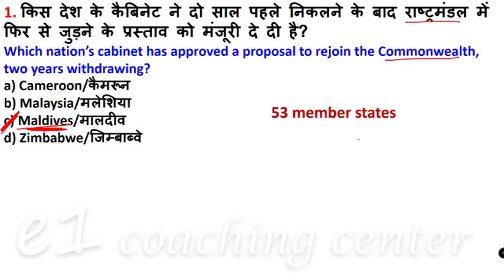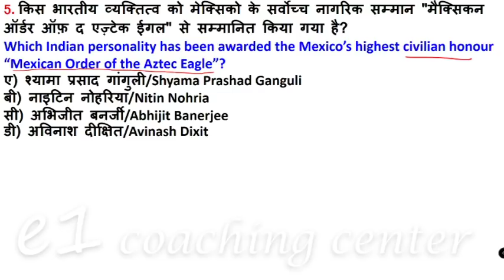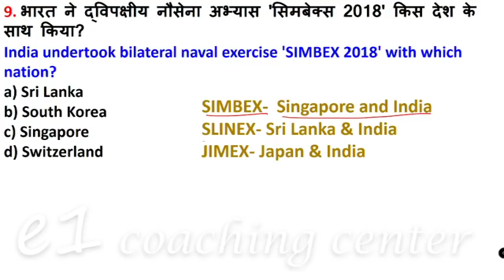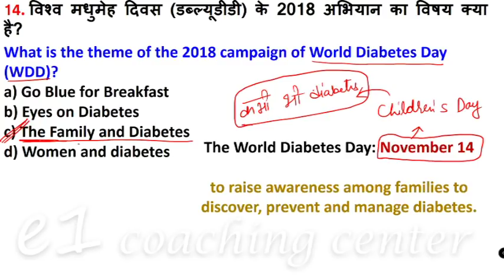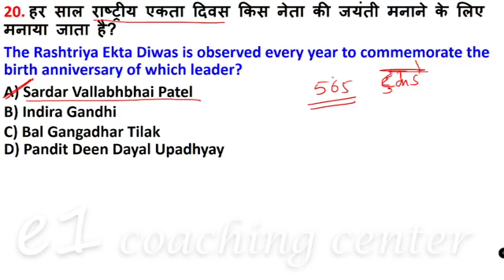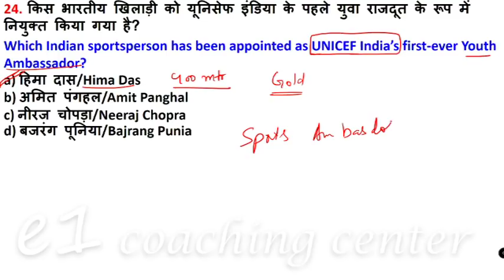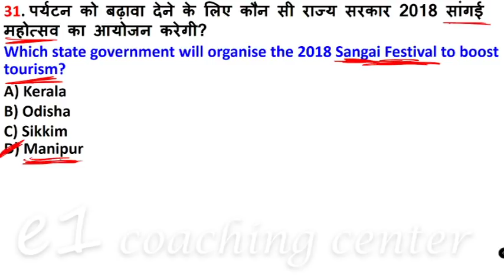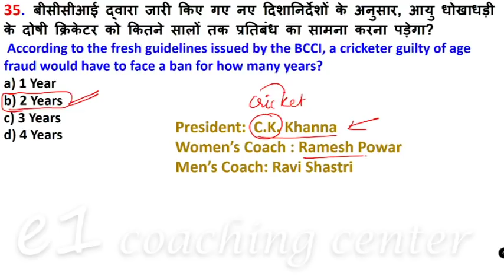November 2018 Monthly Current Affairs with PDF Hindi, English Important Current Affairs for November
"November 2018 Monthly Current Affairs with PDF Hindi, English Important Current Affairs for November" this video contains all important November 2018 current affairs with PDF. If you watch all November 2018 current affairs of this video than you will be able to attempt November 2018 current affairs questions of UPSC, SSC CGL, CHSL, CPO, Railways and state exams. So if you want to score well in November 2018 current affairs questions then watch this video.

Current affairs play an important role in GK portion of all government job exams like UPSC, SSC CGL, CHSL, CPO, CDS, Railways and state exams. So if you want to learn all November 2018 current affairs then watch this video.